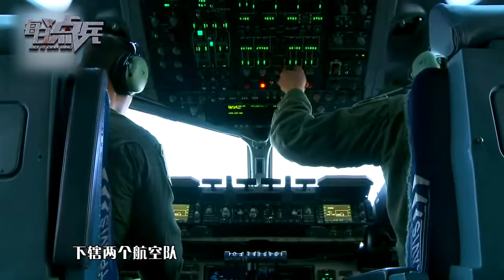【点兵438】高铁运兵有大缺陷？美国又教解放军一招